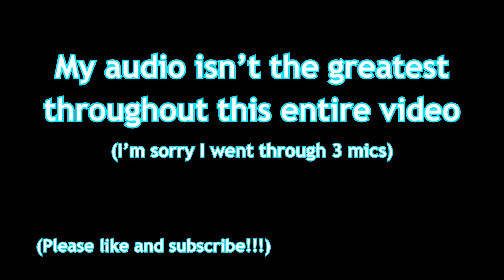My !LIVE! Reaction to the NHL Draft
I hope you all enjoyed the draft as much as I did. I went ahead and recorded my reaction to every single pick in the 1st round of this year's draft.

My mic had some audio trouble so I apologize in advance.

I hope you enjoy this video and the draft at large!